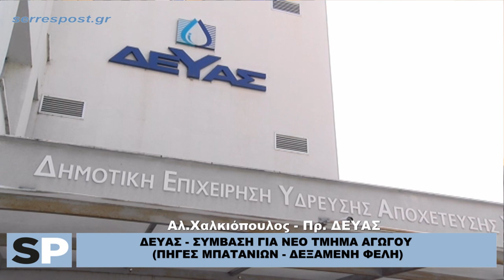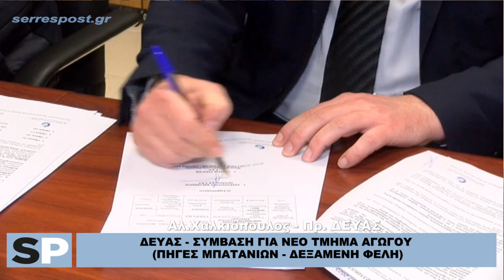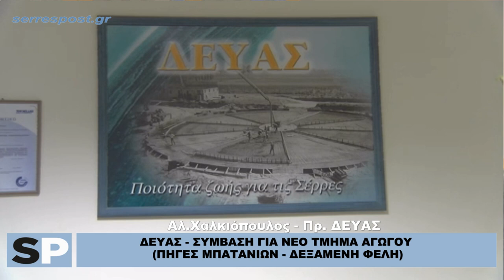ΔΕΥΑΣ - ΣΥΜΒΑΣΗ ΓΙΑ ΝΕΟ ΤΜΗΜΑ ΑΓΩΓΟΥ (ΠΗΓΕΣ ΜΠΑΤΑΝΙΩΝ - ΔΕΞΑΜΕΝΗ ΦΕΛΗ)